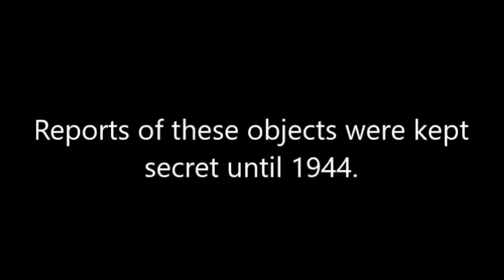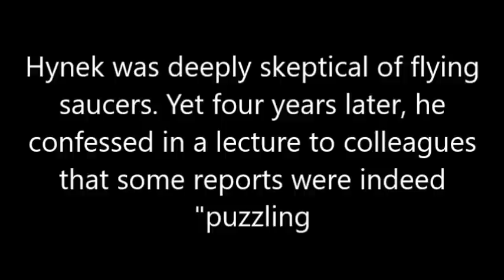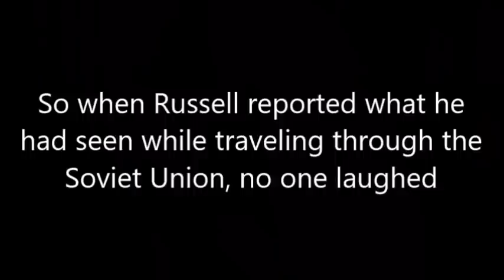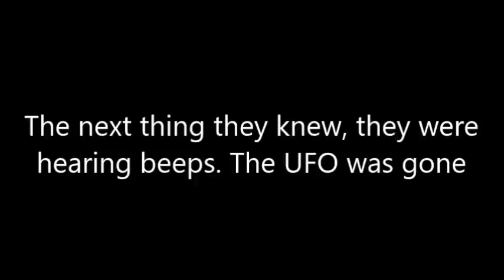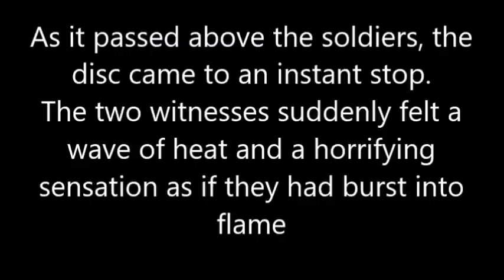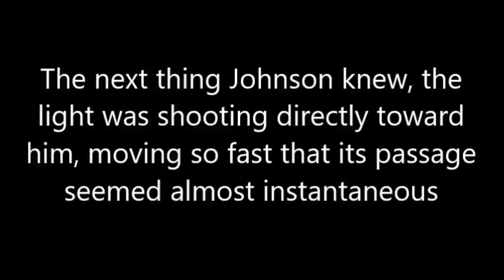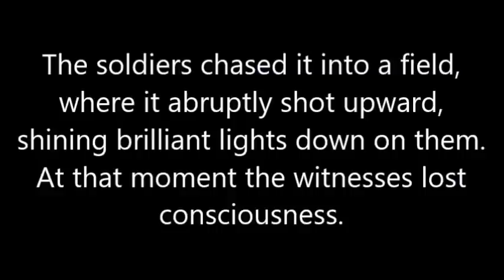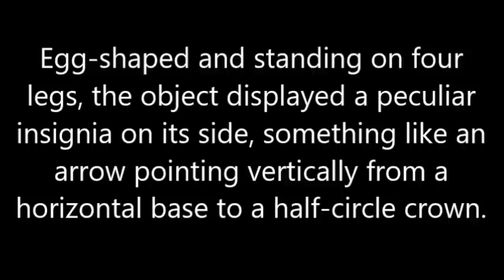These UFO reports represent the most popular cases of the past century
These UFO reports represent some of the most popular, puzzling cases of the past century. Take a look at these articles to learn the wide range of experiences that UFO witnesses have reported.